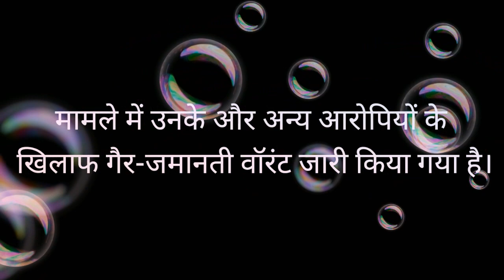1 lakh rupaye inam | sushil kumar pehalwan ke upar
1 lakh rupaye inam | sushil kumar pehalwan ke upar

Cover topics
1. GK , GS
2. Fact
3 . Current affairs